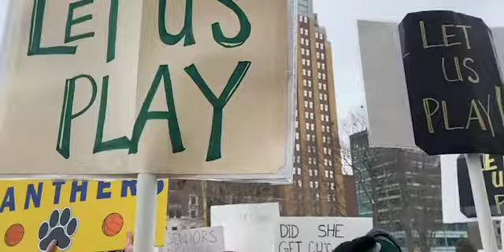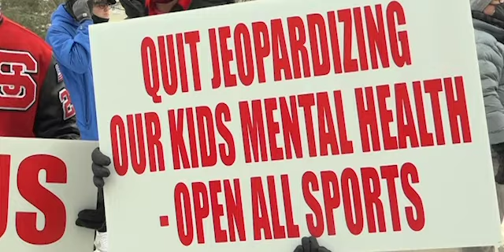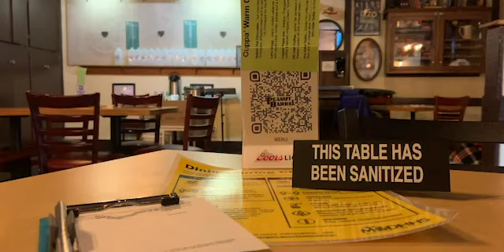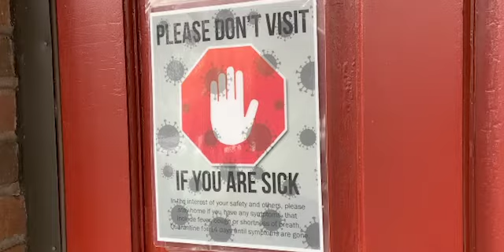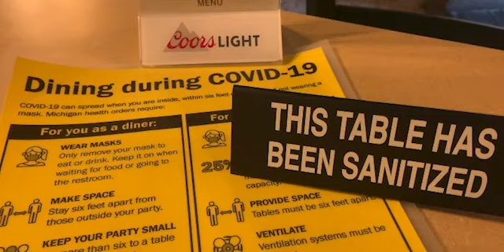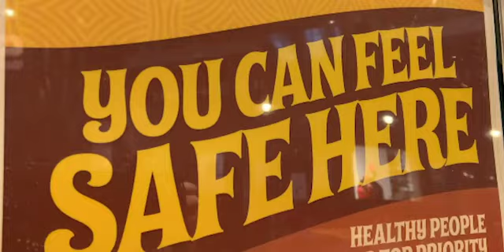Taylor Gattoni Reporting Reel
Taylor Gattoni is a senior at Michigan State University graduating in May 2021. She is pursuing a full-time job as a sports/news reporter or anchor. Taylor is currently a writer for Sports Illustrated Spartan Nation, where she talks to Michigan State football and basketball recruits. She has also interned with Fox 2 Detroit, worked for Fox Sports, BTN, and BTN Student U. Participating in school clubs, she is a reporter and anchor for Focal Point News and Spartan Sports Report. She is ready to hire in May.